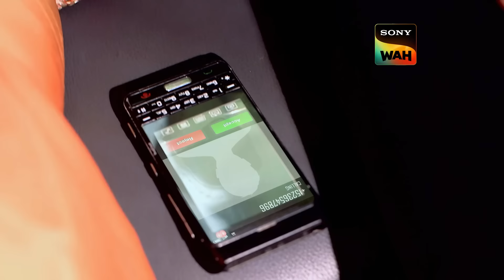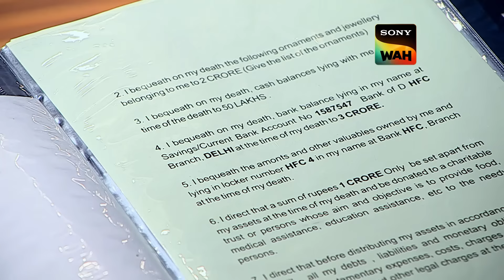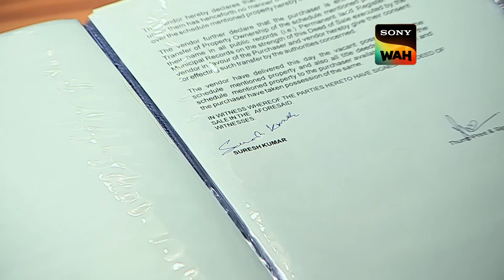Wall Paint को Weapon बनाने वाले शातिर Criminal को नहीं छोड़ेंगे ACP | CID | सी.आई.डी | 23 Mar 2024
Three people of the same family are killed, and one can be seen fighting for her life. All the lives were claimed using a deadly poisonous substance. Who is trying to kill the whole family? Were the surviving family involved in this? Watch as the CID tries to solve the mystery.